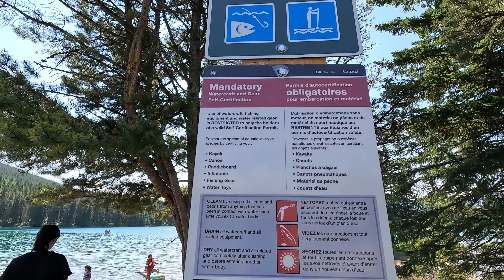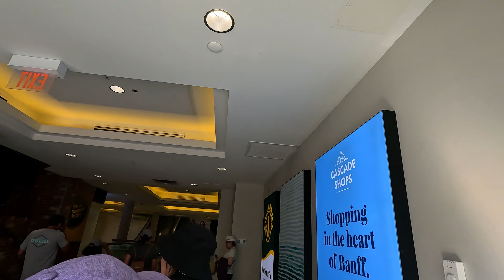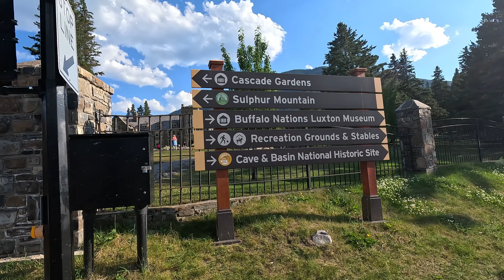ENJOYING THE LAKE AND CITY VIEW OF BANFF | OUR FOURTH DAY CAMPING JOURNEY 2024